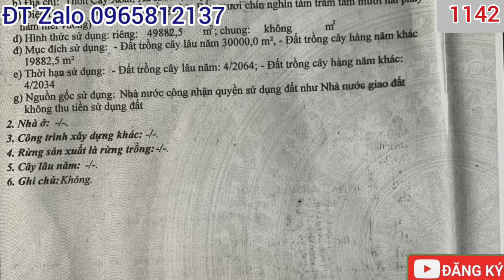TIẾP TỤC HẠ GIÁ 5 HÉC TA ĐẤT RẪY CHỈ CÒN 1,7 TỶ CÓ THƯƠNG LƯỢNG TẠI HUYỆN CHƯ PUH GIA LAI